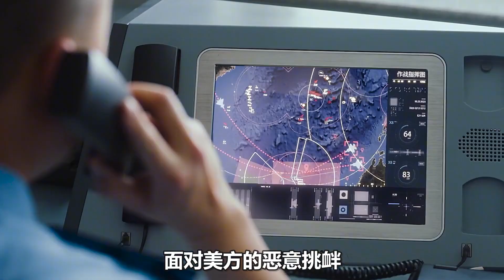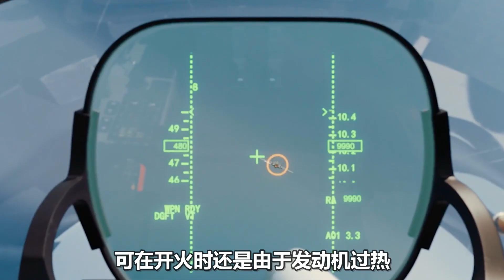美四代戰機F-35VS中3代戰機殲-10